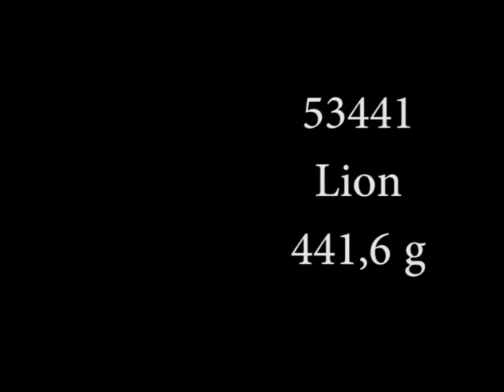VUU53441 Lion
Krachtige batterij, kleurrijke staarten en fluitgeluiden.
- Red Tail, Red and Blue Peony, White Glittering
- Purple Tail and Peony, Spider
- Red Tail, Silver Coconut, Red Glittering
- Whistling Tail, Red Glittering, Silver Chrysanthemum Willow
SAS: 441,6gr
H: 40-50m